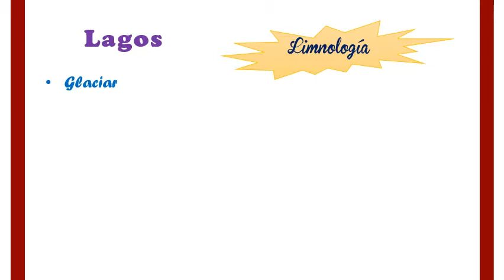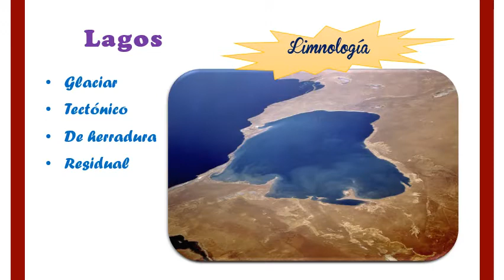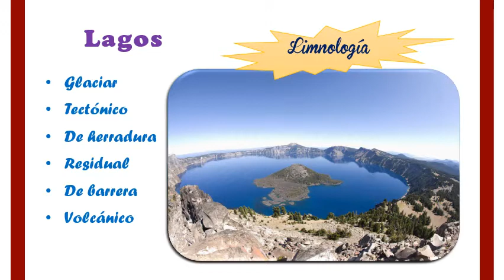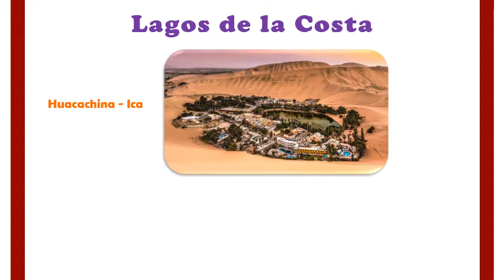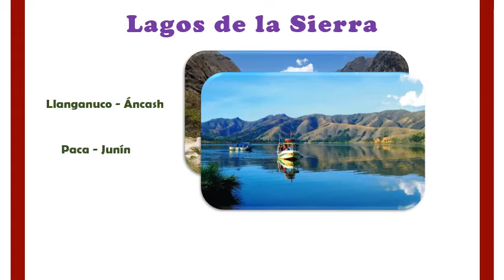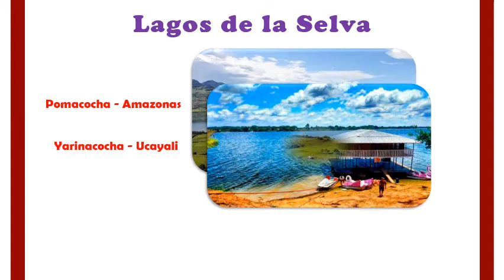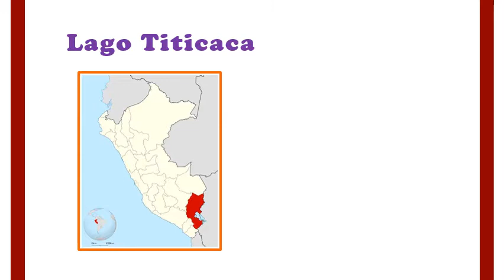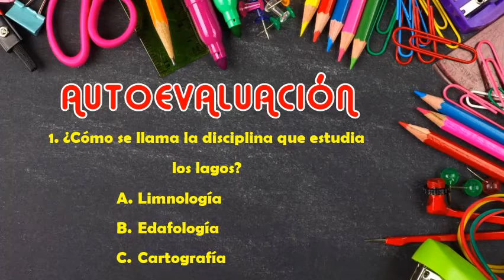Lagos y lagunas del Perú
Geografía - 2do secundaria